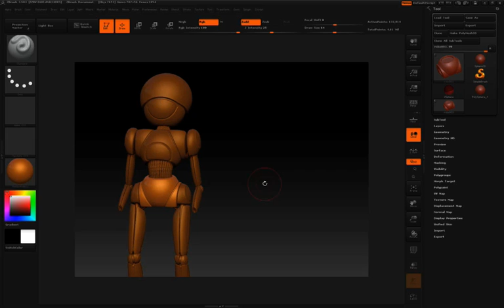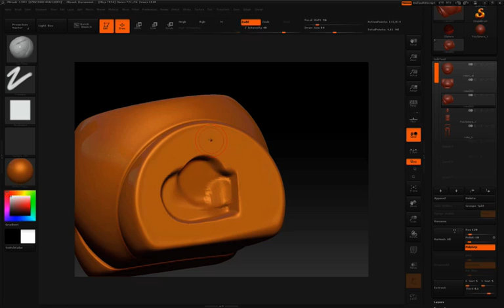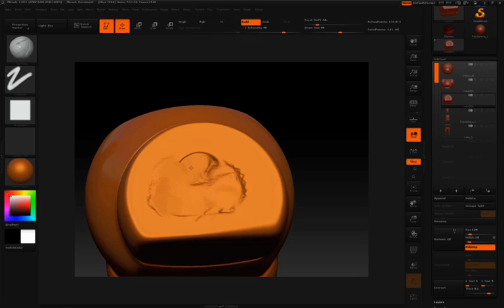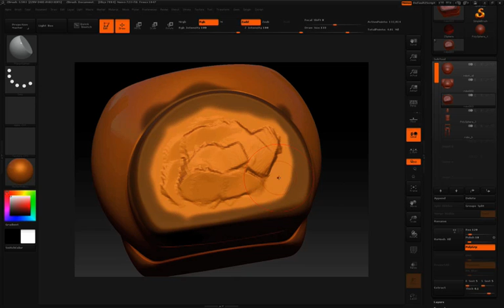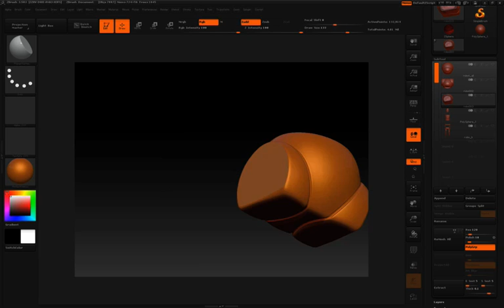Planar Flatten brush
ZBrush Tutorial | Planar Flatten brush.
Patching mistakes with the Planar Flatten brush.